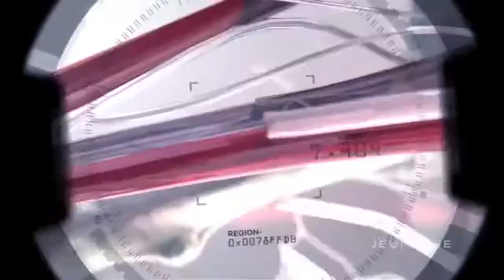ZEN BODI™ JEUNESSE